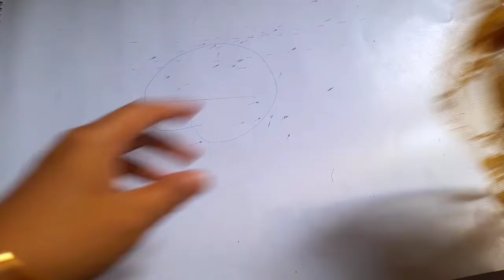How To Make Scrunchie| from brocade| Cara membuat Ikat rambut dari Brokat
How to make scrunchie from brocade very simple you can at home.
This is diy crafts hair accessories with brocade.

Hair tie styles,hair tie,tutorial scrunchie,scrunchies